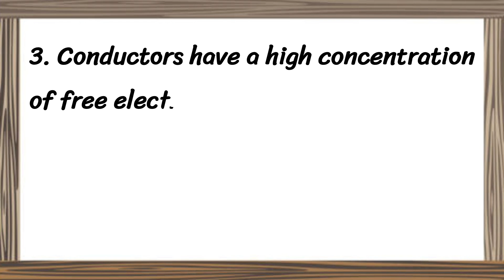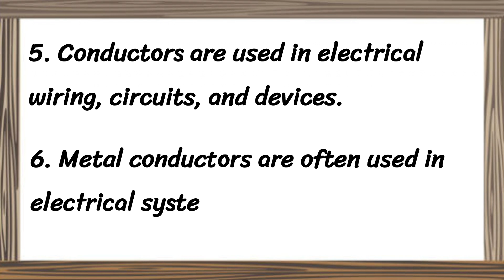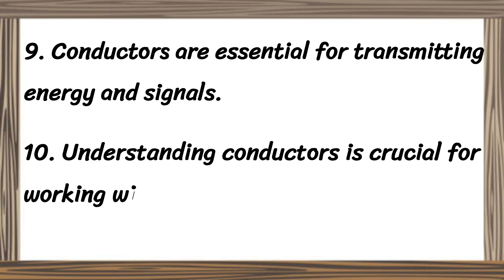10 LINES ON CONDUCTORS/ A FEW LINES ON CONDUCTORS